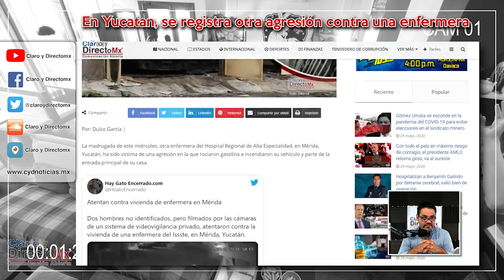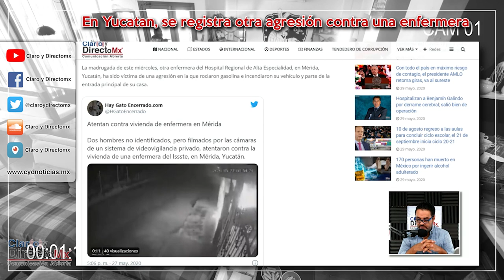En Yucatán, nueva agresión a enfermera, incendian vehículo y entrada de su casa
Otra enfermera del Hospital Regional de Alta Especialidad, en Mérida, Yucatán, fue víctima de una agresión en la que rociaron gasolina e incendiaron su vehículo y parte de la entrada principal de su casa.